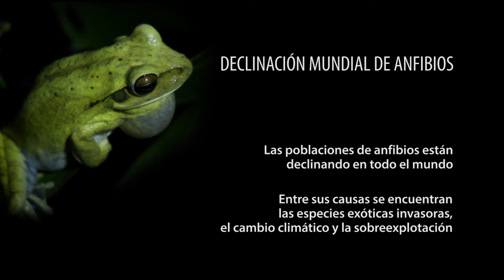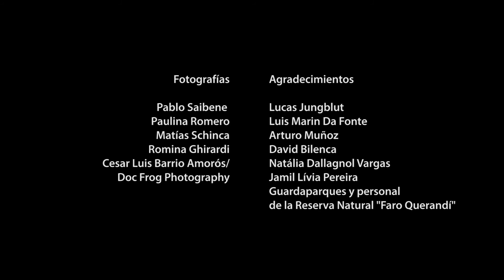Anfibios COANA - Relatos breves - Capítulo 8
Relatos Breves es un proyecto audiovisual de divulgación científica que fue producido y dirigido por TIMBÓ FILMS y COANA. Esta propuesta nace con el objetivo de acercar a la gente información sobre nuestros anfibios, en un formato accesible y entretenido.